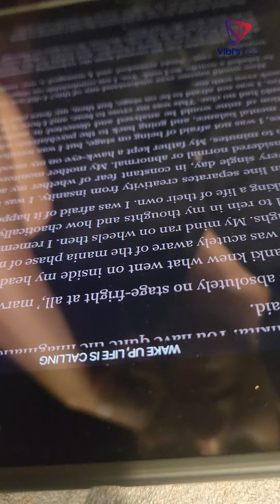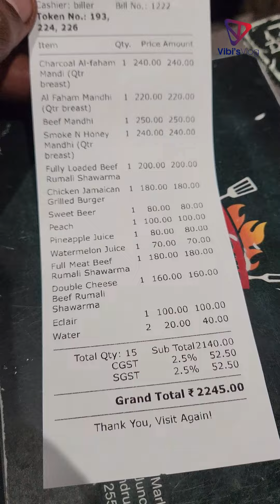ബാർബിക്ക്യൂ സ്പേസിലെ മന്ദിയും ഷ്വർമയും | Mandi and shawarma from barbeque space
Good restaurant in Trivandrum serving good mandi and shawarma.